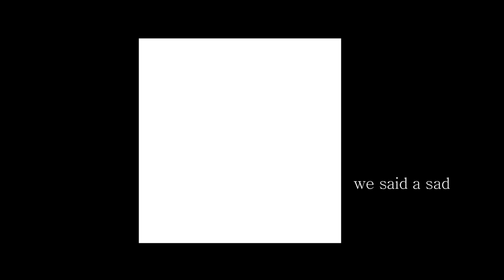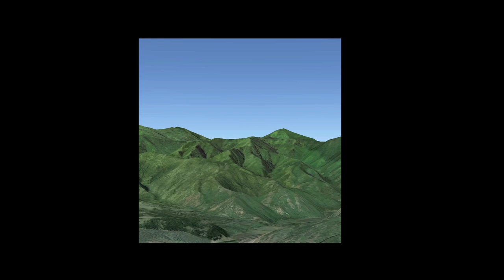Jacob Draper: Fillmore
I wrote this song some time ago as a tribute for a friend who died 15 years ago today (on the day that I'm posting this.)  She is not forgotten.

Title: Fillmore
Artist: Jacob Draper

Lyrics:
We said a sad and sweet goodbye under the rain
but only I could feel the pain.
I'm sorry I did not try harder to hold on.
I only wanted the pain to be gone.
So I slipped slowly to the eternal world.

I try to touch you try to warm your pale skin.
But all you feel is the wind.
No song, no word, no scream will ever do,
but I'm still trying to break through to you,
til you come sailing, across the gulf of woe.

Sweet rain surrounds all the town, pouring down.
Sweet rain surrounds the town.
I feel the clouds closing round, down to the ground.
I feel the clouds closing round.